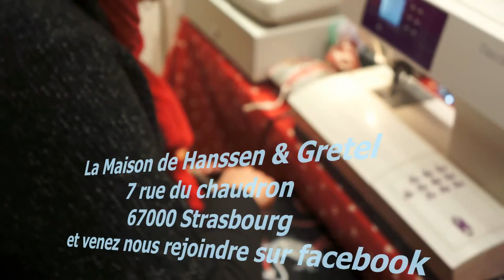Comment réaliser votre coeur en tissu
La Maison de Hanssen & Gretel pour les particuliers et les Professionnels :-)

Une boutique à l’ancienne en plein carré d’Or pour fouiner et dénicher tous ces produits qui font la particularité incomparable de l’âme Alsacienne : des terrines (rondes,ovales et toutes les tailles), a beackoffe, des moules à kougelhopf (toutes tailles) des ramequins, des plats à tarte, etc... également des coeurs (plusieurs tailles), des arbres de vie (tradition Alsacienne), des petits sujets (Alsaciens(es), figurines : Hanssen & Gretel (nos propre personnage) et divers sujets (pâques, Noêl) Nous selectionnons les meilleurs artisants d'Alsace pour vous... Nous avons également des nappes, (carrée, rectangulaire), des chemins de tables, des tabliers, des coussins, des jolies coeurs (en Kelsch), des rideaux et le tout réalisés dans notre atelier par Gretel...

Venez choisir votre tissus, indiquez nous la taille de votre nappe, revenez dans quelques jours (possibilité d'envoi) et votre nappe sera prête !

Nous avons également à vous proposer du pain d’épices… d'Alsace, des idées de cadeaux qui feront le bonheur de vos proches, également des idées de décoration et beaucoup d'autres choses qui vous ferons peut-être craqué... ;)

Ne manquez pas la période des fêtes de fin d'année. C'est en décembre, en effet, que La Maison de Hanssen & Gretel revêt ses plus beaux atours pour donner vie à la magie de Noël et partager un peu de bonheur avec ses visiteurs. Une façade féerique d'où s'envolent des milliers de bulles de savon, une vitrine décorée avec soin, de multiples animations comme les visites régulières du Père Noël pour la photo souvenir ou la présence d'une conteuse. A bien y regarder on pourrait presque croire que le Père Noël et ses lutins ont élu domicile chez Hanssen & Gretel ! Ici, c'est un véritable monde d'émotions pour les grands et les petits.

Vous pourrez découvrir sur notre boutique en ligne une partie de nos produits 100% made in Alsace ! Pour vous faire plaisir ou pour partager avec des amis, retrouvez chez vous un petit peu de l'ambiance chaleureuse alsacienne. Couki-bisous à partager, ou à garder ;)

À très vite les chéris ;)